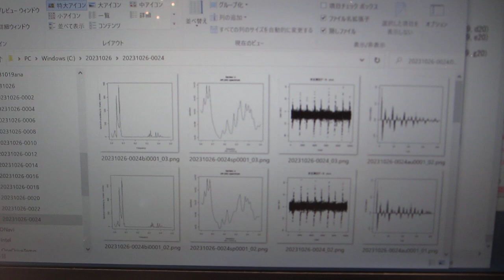オリジナル超音波発振制御プローブを利用した超音波実験ーー超音波による化学反応のコントロール実験ーー（超音波システム研究所）